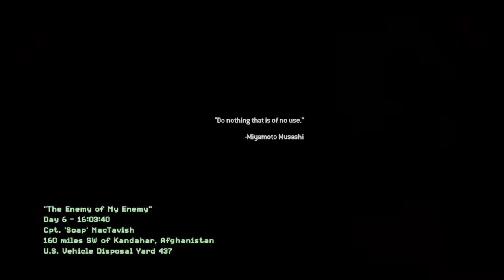CALL OF DUTY MODERN WARFARE 2 REMASTERED WALKTHROUGH GAMEPLAY -THE ENEMY OF MY ENEMY(NO COMMENTARY)